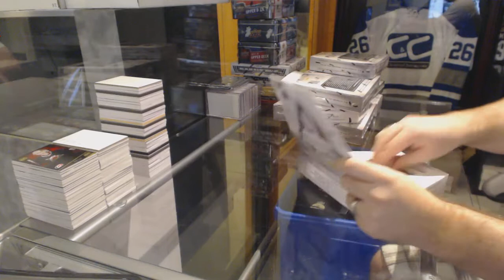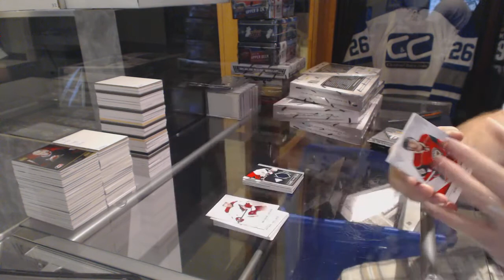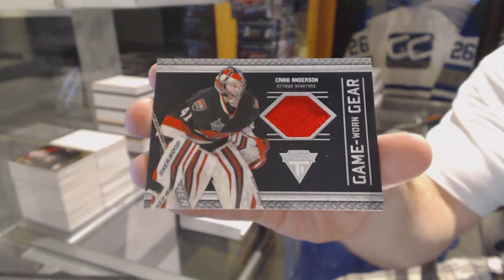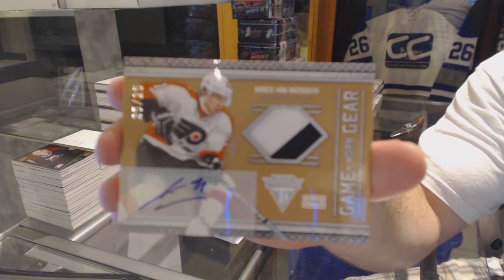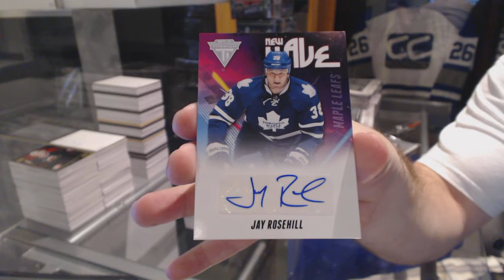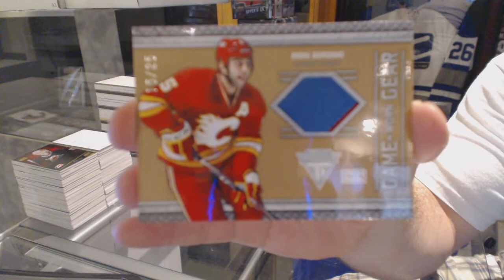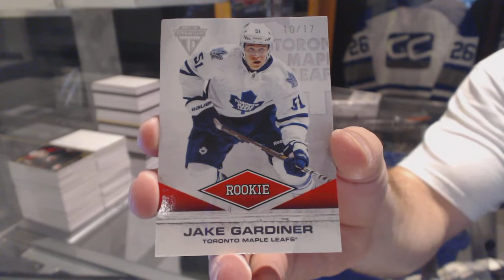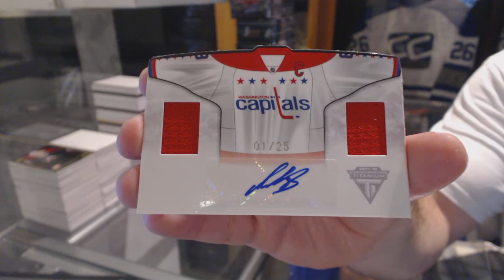11-12 Panini Titanium 8 Box Hockey Case Break - C&C GB #6013